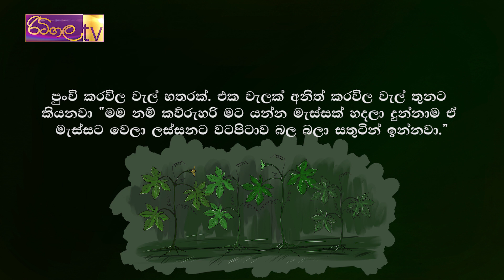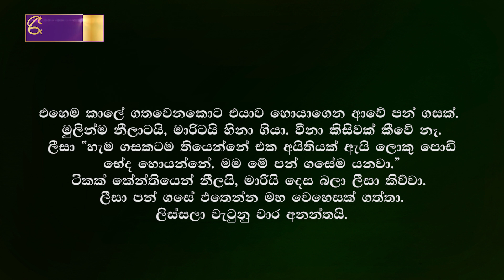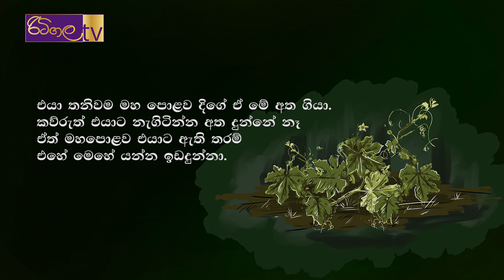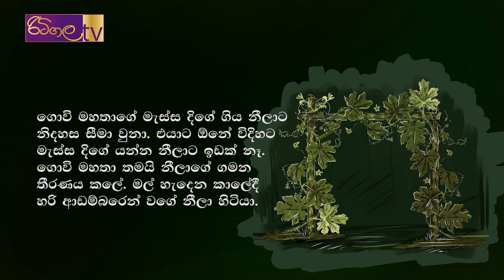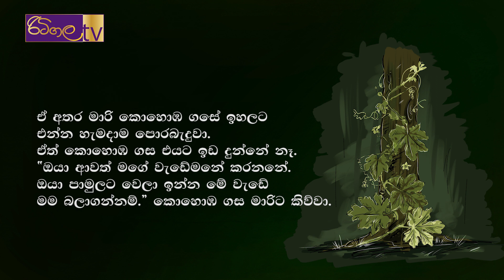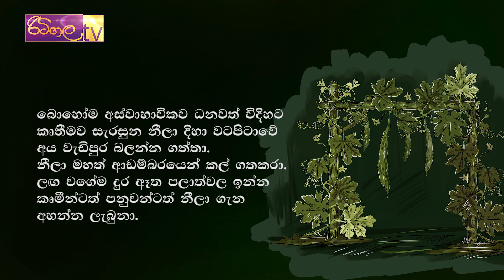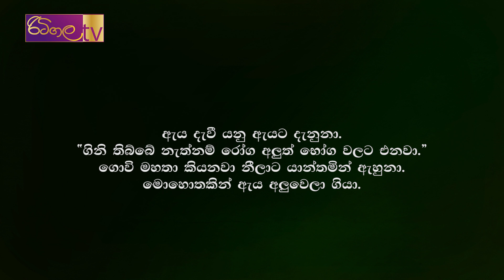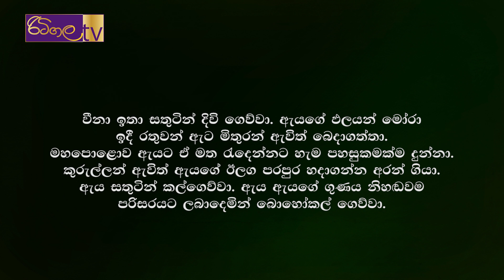කරවිල වැල | රිටිගල සුමේධ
අරමුණ බොහෝයි. ජය ගත්තෝ ද නොගත්තෝද බොහෝයි ඒ අතර නීලා, මාරී, ලීසා වීනා වැනි අයද ඇත. ඔවුන්ගෙන් කවුරුන් හෝ ඔබ හදවත පතුලේ ද ඇතුවාට සැක නැත.